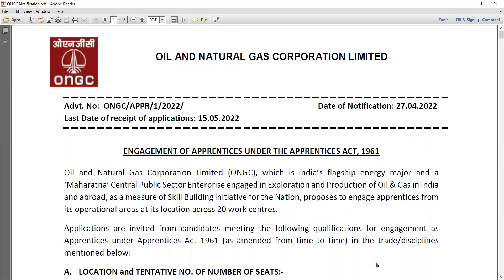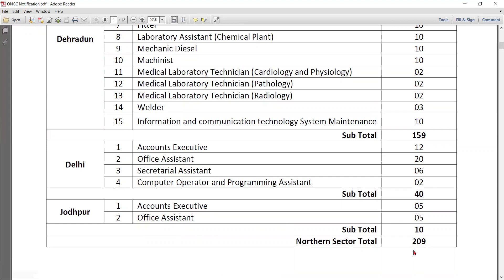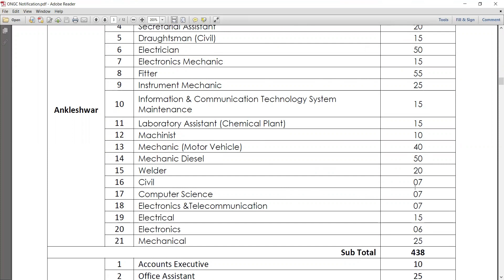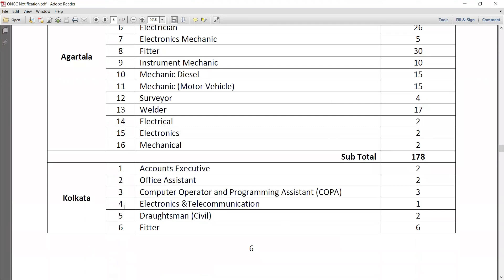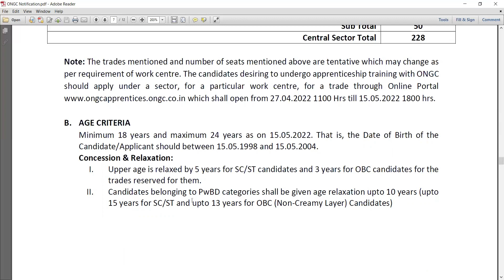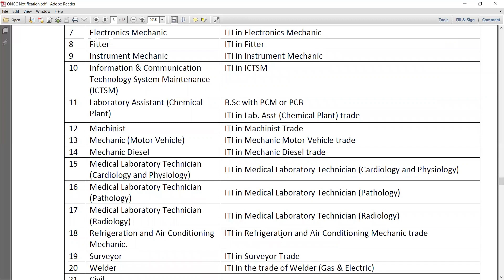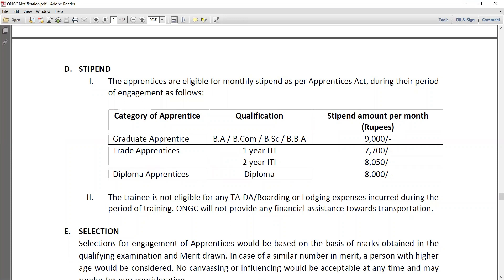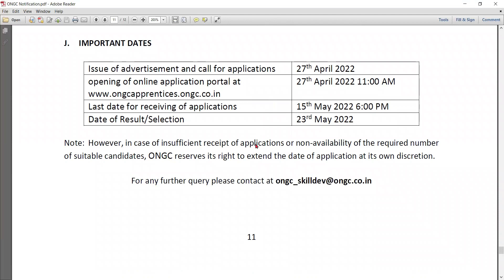Apprentice at ONGC!